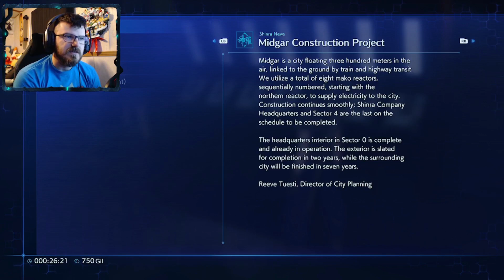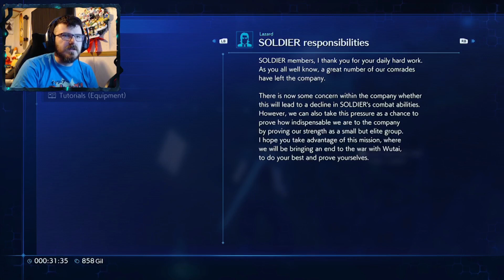ZACK FAIR, SOLDIER 2nd CLASS | Final Fantasy VII Crisis Core Reunion # 1